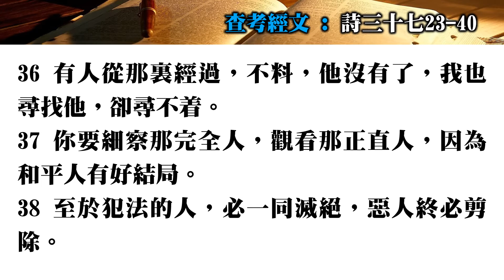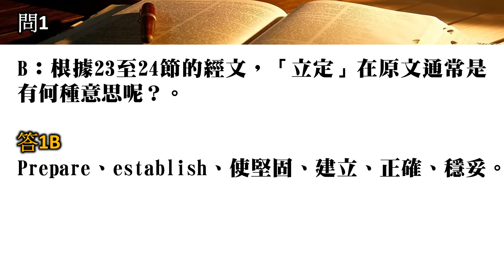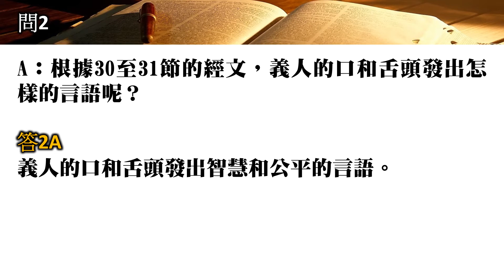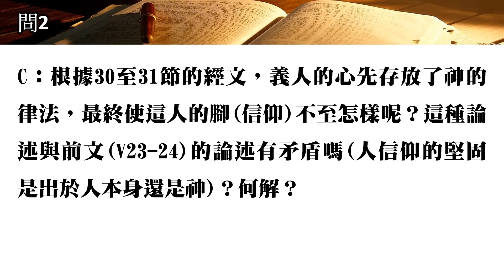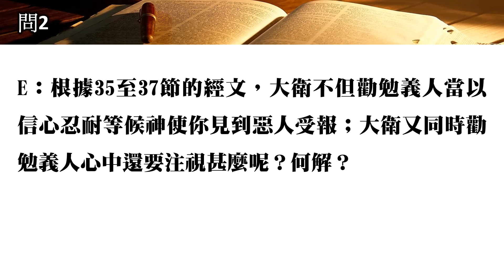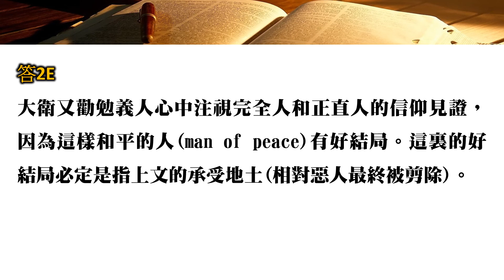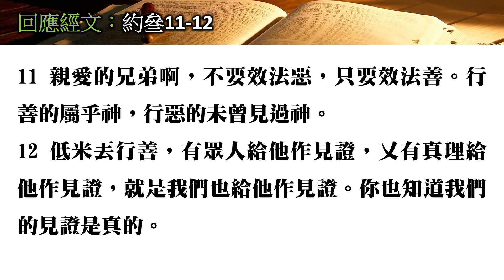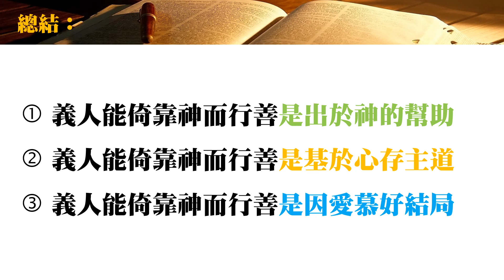詩三十七23-40 (主題：義人能倚靠神而行善)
『查經』顧名思義就是查考聖經。聖經在提摩太後書中提醒聖徒當按正意分解真理的道，就是準確地切割神的話語，以尋找出經文原本真理之所在。不是將我們的意思強加在經文中，乃是將經文中作者在聖靈的默示下所寫的真理及訓誨詮釋及歸納出來。當我們照着神的教導，按正意分解，仔細查考經文，最終使我們因着信，遵行神的道，從而建立敬虔的信仰生命。

你當竭力在神面前得蒙喜悅，作無愧的工人，按着正意分解真理道。 但要遠避世俗的虛談，因為這等人必進到更不敬虔的地步。(提後二15-16)